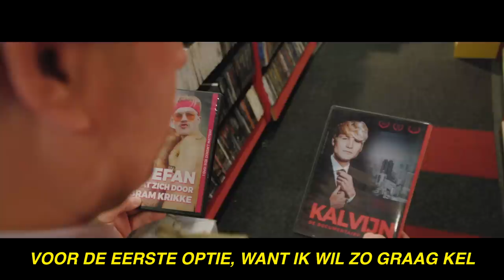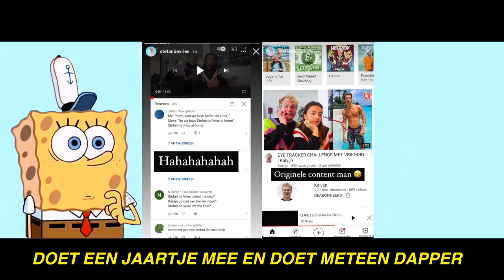Kalvijn - Geen Geld (Stefan de Vries Disstrack)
Producers: Kelvin Boerma en Mick Spek
Camera, edit en regie: Jasper Spobeck (Obyvision)
Productie: Jeroen Sijtsma en Max Aupers
Haar & make-up: Celina van der Kamp

Met dank aan:
Nol - Filmfan Hoorn
Schalk Stalman- Triple Alkmaar
Amanda Hagenaars- Grappèlli Dance Studio
Allard Warnas
Max Aupers
Bram Krikke & Sean Demmers